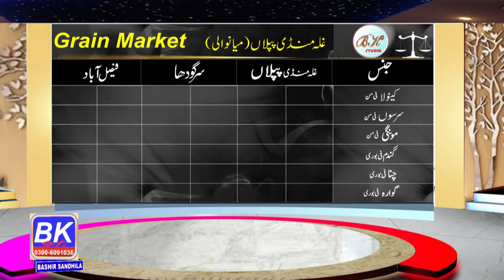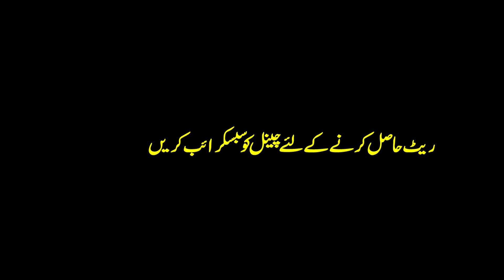Today market rate ghala mandi piplan l Mong, chana, sarso, Wheat rate updated Bashir Sandhila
golden rate of commodities
Piplan mandi rate
Fasilabad mandi rate
Sargodha Mandi rate